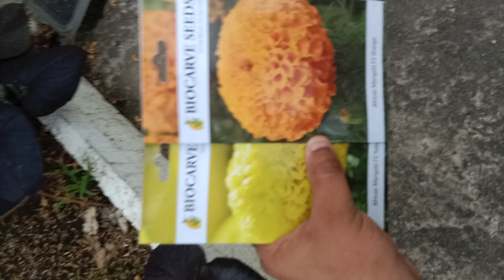Winters Flower Seed 🌻gardening